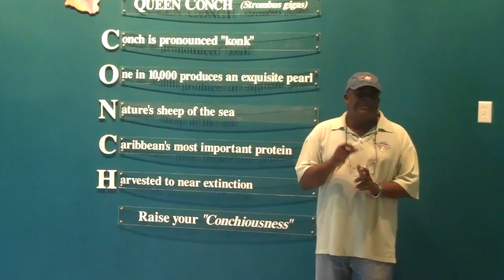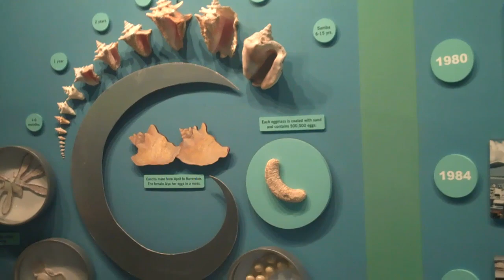Grand Turk Island 1/11/2010